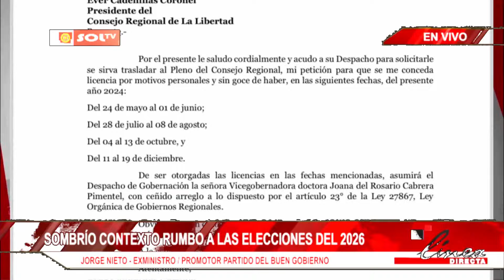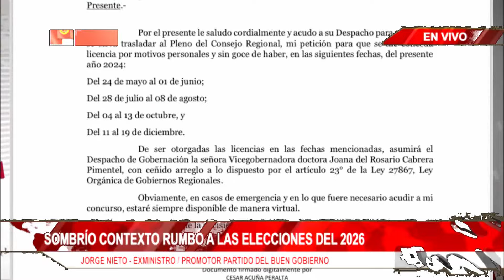Exministro Jorge Nieto: "Dina Boluarte pide unidad al verse en la fase final de su crisis"